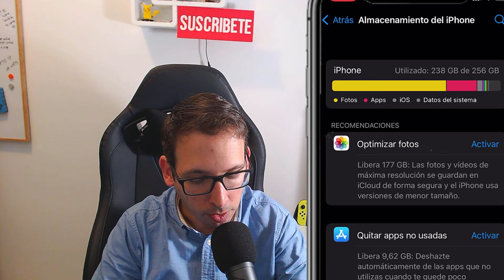📲✅Como AHORRAR ESPACIO en el IPHONE con ICLOUD ⤴☁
Si tu Teléfono Apple esta lleno, es momento de liberar un poco de espacio de almacenamiento, si quieres saber Como AHORRAR ESPACIO en el IPHONE con ICLOUD presta mucha atención, porque te enseñare como hacerlo fácil y rápido!